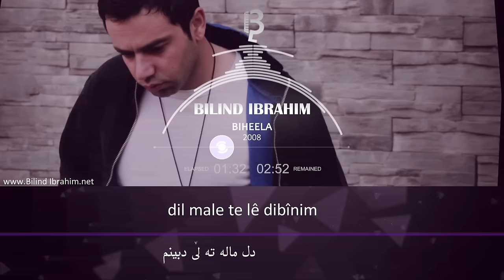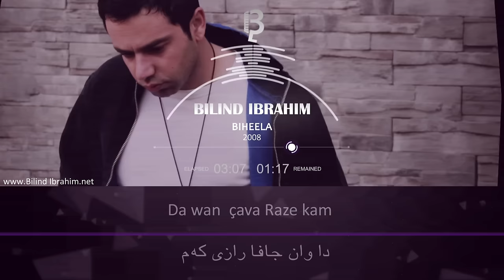Bilind Ibrahim (2008) Bihêle Ez Hej Te Bikim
Bihêle ez hej te bikim

Bihêle ez hej te bikem            karê evîna te bikem
Dest gerdena te werkem     da wan çava razî kem
Ez hatim û evîna xwe            li nav dilê te biçînim
Hindî xemêt vî dilî                 bi dîtina te birevînim
Ger tu bihêlî yara min       te li dilê xwe bihewînim
Bawer bike şîrîna min           dil male te lê dibînim
Delîvê bide min carekê     maçekê li rûyê te bidem
Reş mala evî dilî                 li baxê sîngê te vedem
Tu riha min bixwaze                   rih û dila ez bidem
Sûnd bi Xwedayê mezin      desta ji te ber nedem

Peyv: Selman Şêx Memî
Awaz: Bilind Îbrahîm